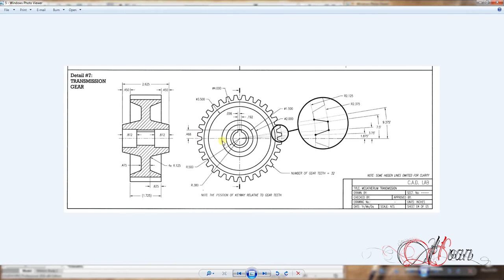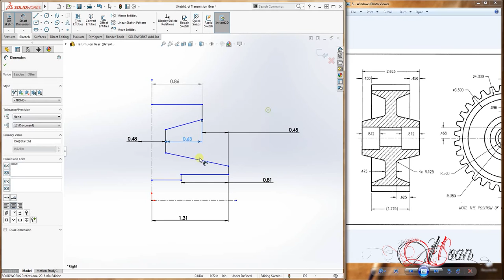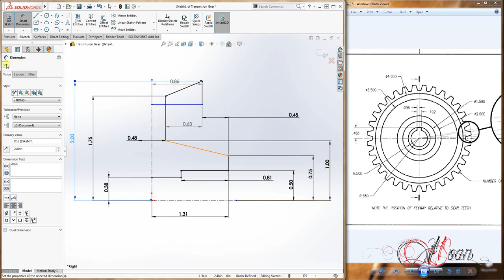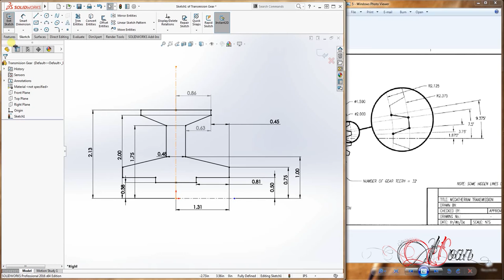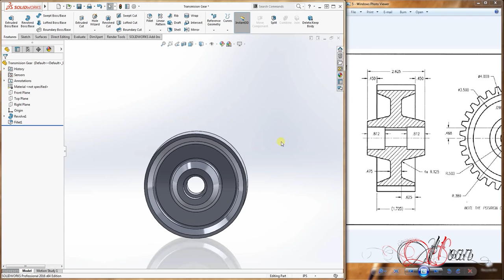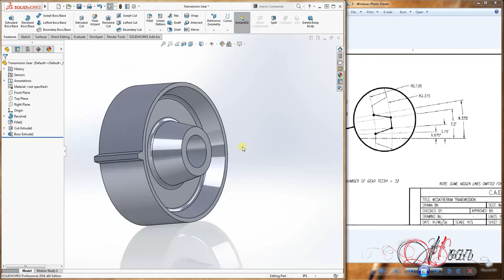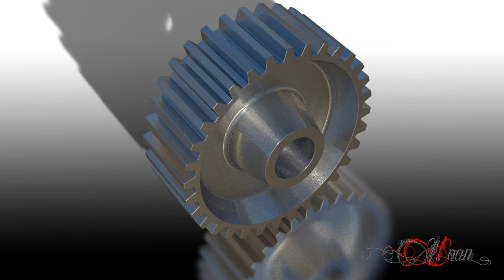3D MODELING FROM BLUEPRINTS Solidworks Tutorials Advanced Techniques Transmission Gear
SolidWorks tutorial 3D MODELING FROM BLUEPRINTS
Transmission Gear
Solidworks tutorials advanced techniques - Solidworks tutorials advanced techniques.
Solidworks tutorial, Solidworks tutorial channel, Solidworks tutorial advanced design techniques.
Solidworks advanced tutorial exercise. SolidWorks advanced design techniques basic.
SolidWorks tutorials - Solidworks advanced tutorial exercise, Solidworks lessons, learn Solidworks.
Solidworks advanced sheet metal tutorial, Solidworks tutorial, part design in Solidworks.

3D Modeling:
Learn key techniques and tools to design parts
Features to be used:
Revolved Boss/Base, Fillet, Extruded-Cut, Boss-Extrude, Circular Pattern
Credits: